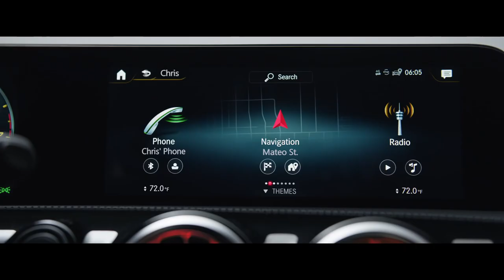2019 NEW Mercedes-Benz A-Class - Say the Word Big Game Commercial